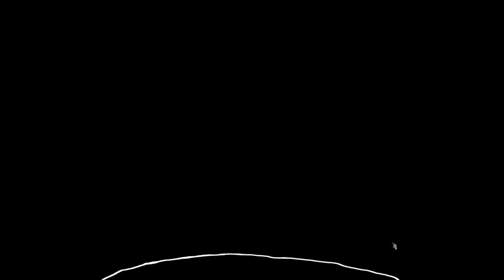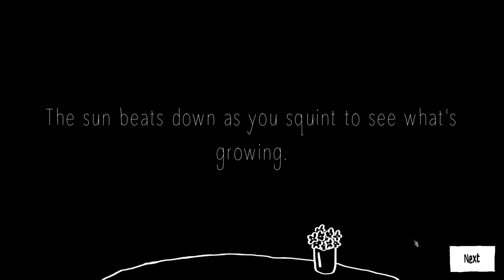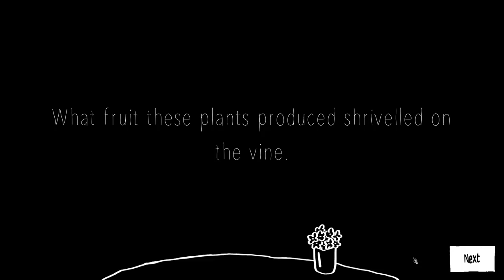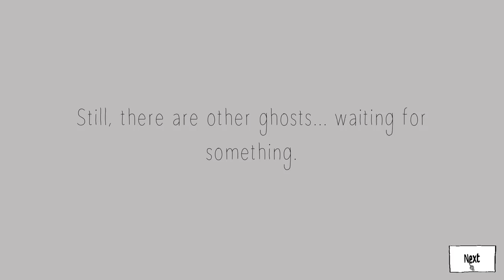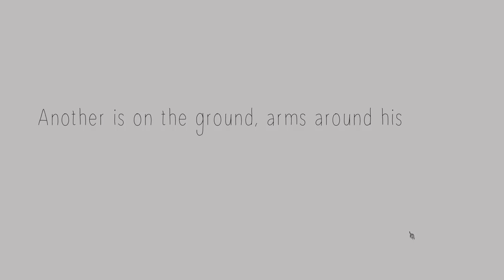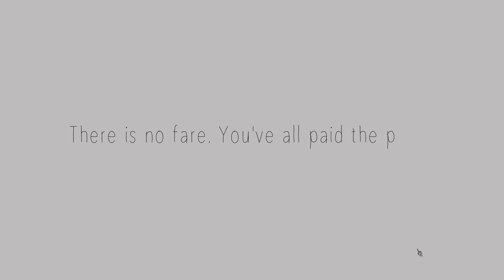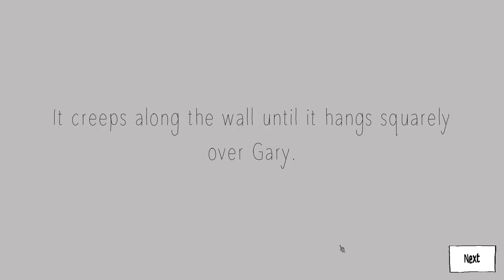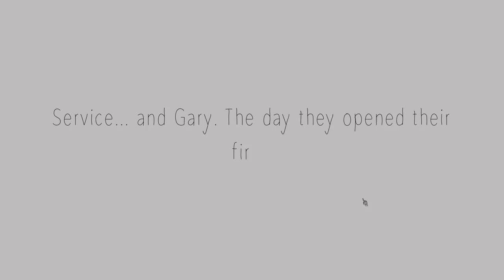Very Dramatic Ghost Dates | Speed Dating For Ghosts | Quick Look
Branching dialogue! Hard choices! A cemetery's worth of phantoms, wraiths, and poltergeists lookin' for love in all the blight places. Speed Dating for Ghosts is a weird dating sim made by a former BioWare dev and his indie rapper friend.

Speed Dating for Ghosts is a weird lil' narrative game about speed dating ghosts by Ben Gelinas (Dragon Age, Mass Effect) and Mikey Hamm (Mikey Maybe, Glig).

As a lonely specter looking for love in the afterlife, you attend a speed dating event and chat up a cemetery's worth of phantoms, wraiths, and poltergeists. At the end of the spooky mixer, choose your favorite! They'll take you out to all the best haunts: old folks' homes, creepy houses with new owners... Maybe solving a murder is your idea of a good time. Or robbing a bank. Ghosts are into all sorts of things.